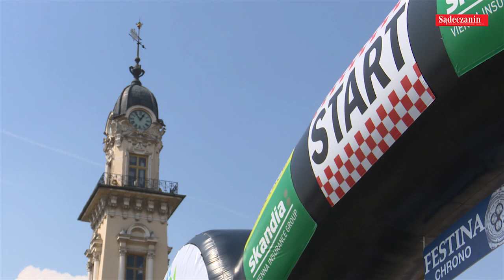Po Tour de Pologne prezydent Nowak składa obietnice